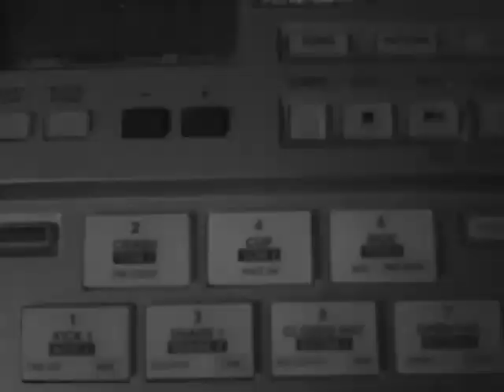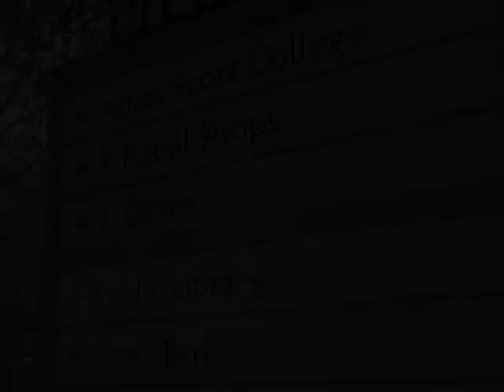So73 "Shades of Grey" w/ Digital Harinezumi 2++ monochrome mode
My latest video features the Korg Kaossilator and Korg Mini-KP in the soundtrack - two brand new additions to my studio.  The video features shots from my Digital Harinezumi 2++ shot in monochrome mode unedited .

I have been wanting the Korg Kaossilator and Mini-KP for years now so I was excited to finally get to make some music with them.  In this song the synth bass, electronic percussion, and "theremin" line are all provided by the Kaossilator. The guitars are my Reverend Warhawk electric guitar run through a Vox AmPlug plugged into the Mini-KP for delay or reverb. The Stylophone is filtered and delayed by the Mini-KP.

This video was done in Picasa instead of the usual iMovie.  The first half of the video features photos taken mostly in my home studio and the second half features random shots of people I know and things I took photos of in monochrome mode on the Digital Harinezumi 2++.